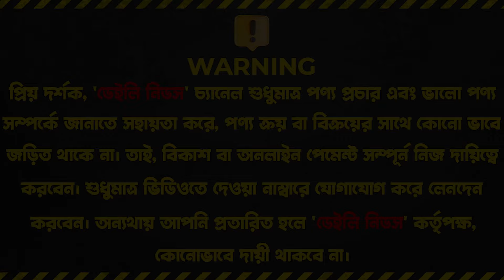সরাসরি কারখানা থেকে আসল ম্যাট্রেস কিনুন || Mattress Price in BD || Mattress Price in Bangladesh 2024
Address: Kutubpur, Fatullah, Narayanganj.

☘Allah Hafez☘